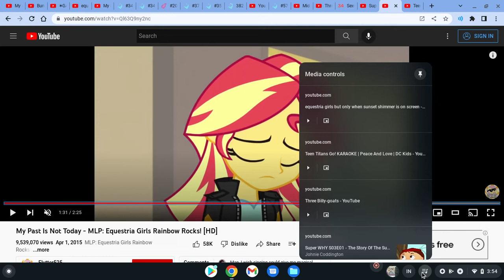August 1, 2022